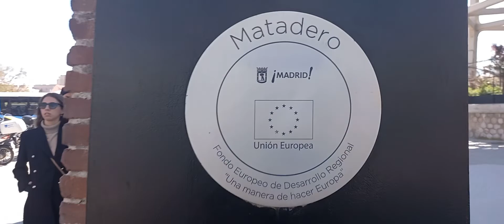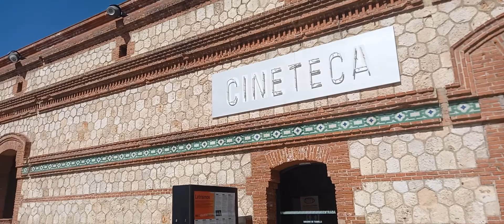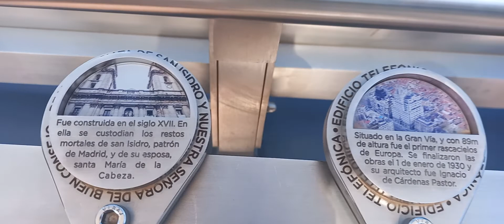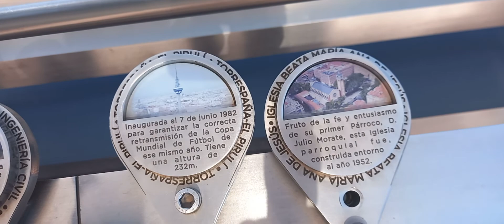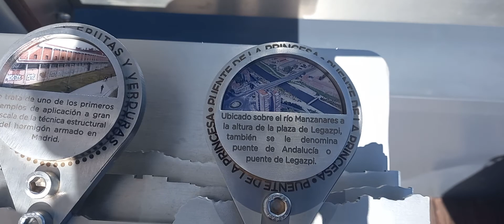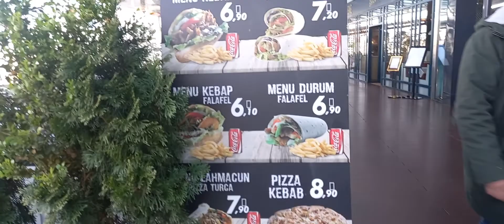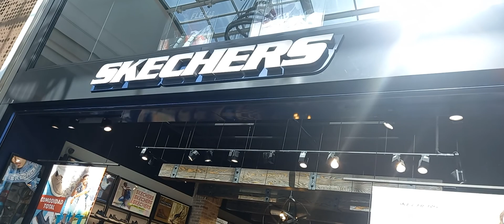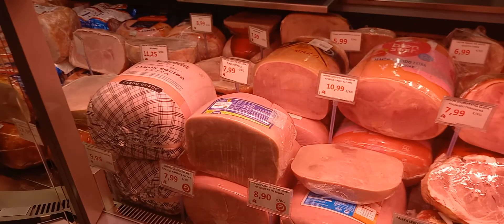KADUGTONG SAYA..TOUR SA MATADERO RÍO 2.. MADRID CAPITAL 🇪🇸